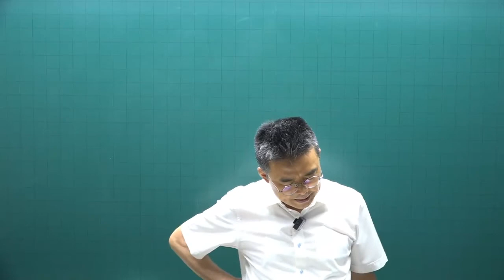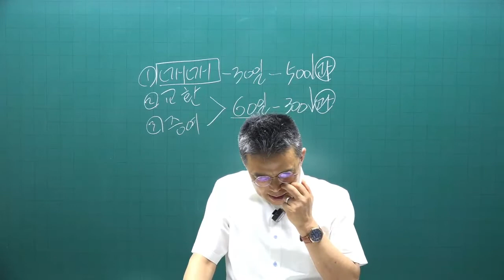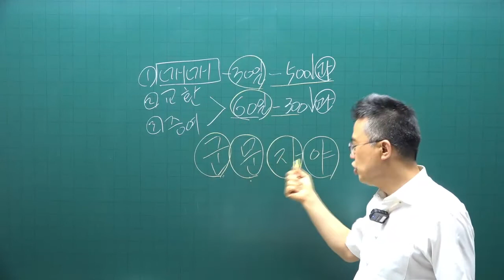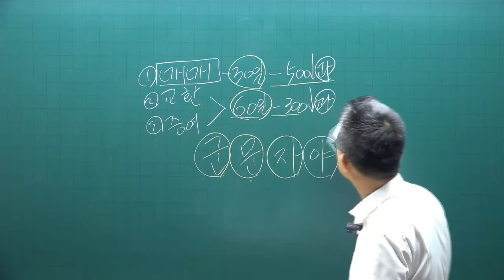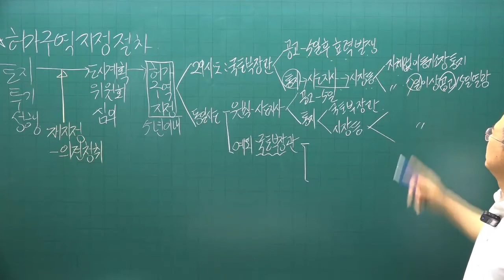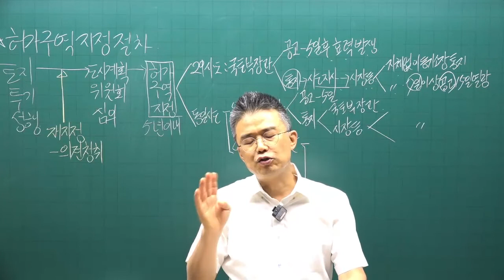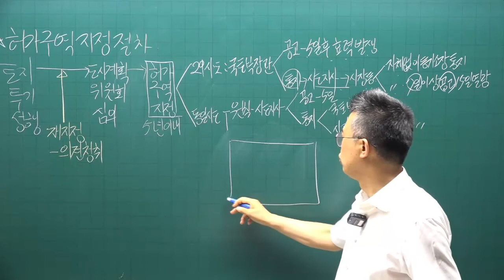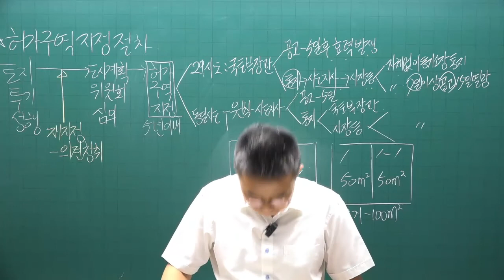[공인중개사 무료인강 공전무] 2022년 공인중개사 시험과목 2차 공인중개사법령및실무 핵심이론 제18강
강의제목 : 주택임대차 계약의 신고
제18강 핵심요약집 p125-  주택 임대차 계약

2022년 공인중개사시험대비 공인중개사법에 관한 핵심이론강의입니다.